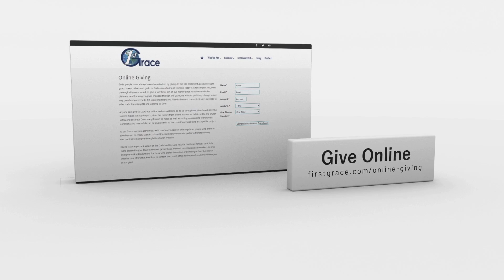A Report on the Central African Republic with Augustin Hibaile